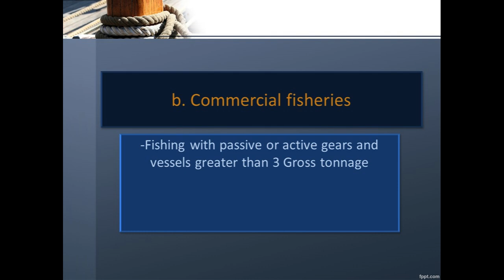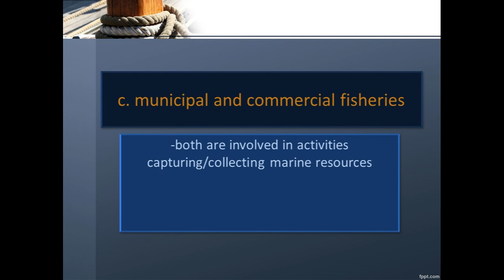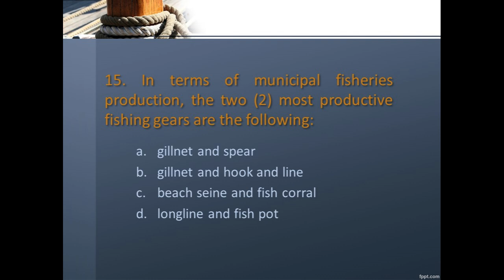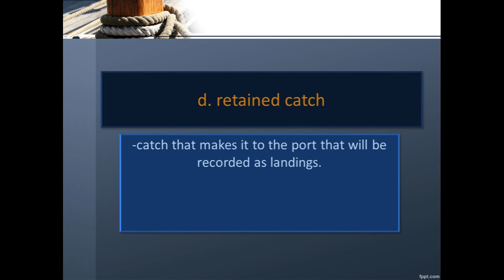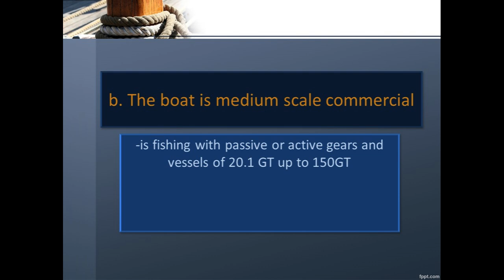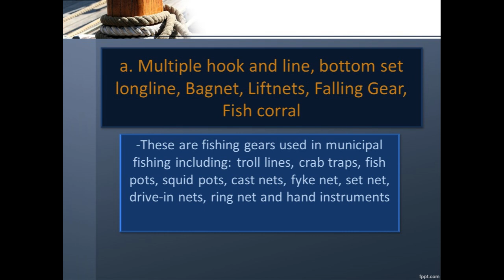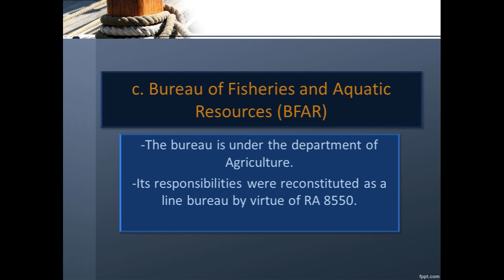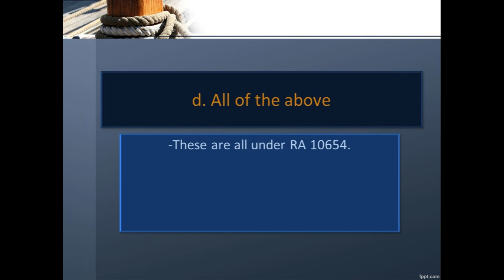Pre-Licensure Examination (Michael Porlucas)